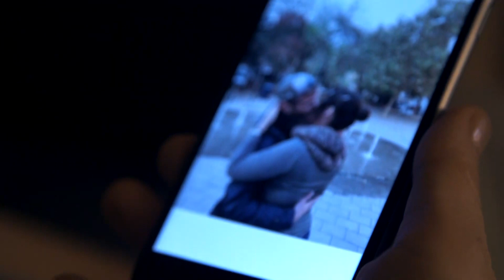Ismerős - 2020.03.22. - Felszegi Dalma